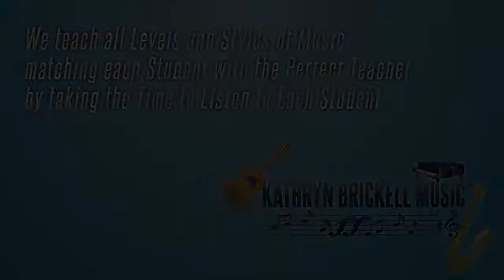New York Video Production Happy Client | First Coast Media Pros (888)811-3077